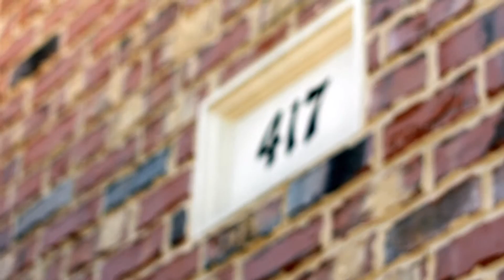Hollander Storage and Moving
Move out day